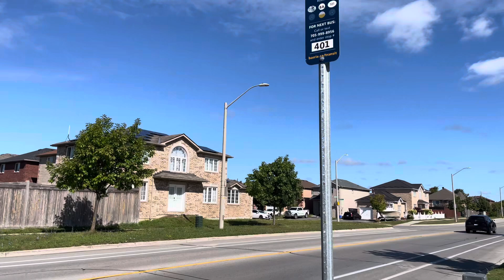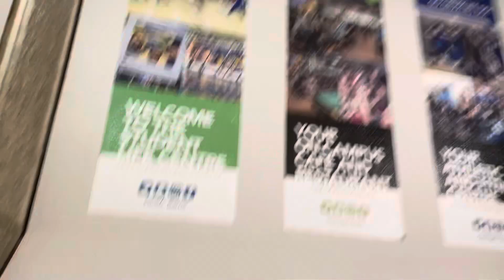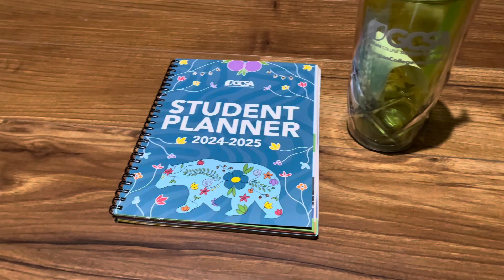Georgian College Orientation Day|student canada|Barrie|canada vlogs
Sent by Copilot:
Georgian College offers a comprehensive orientation experience to help new students transition smoothly into college life. The orientation includes a variety of activities designed to support both your academic and personal success. Here are some key points:
Academic Orientation: This is a crucial part of your start at Georgian College. It includes program-specific dates and activities to help you get acquainted with your course and faculty.
Head Start and Orientation Schedule: These events are designed to give you a head start before the official orientation begins. They include informative and engaging sessions to prepare you for the upcoming academic year.
New Student Checklist: This checklist helps you ensure that you have completed all necessary steps before starting your classes.
Student Life Opportunities: Orientation also introduces you to various student life opportunities and activities, helping you to connect with other students and get involved on campus.
You can find more detailed information on the Georgian College Orientation page1.
Are you excited about starting your program in Game and Simulation?